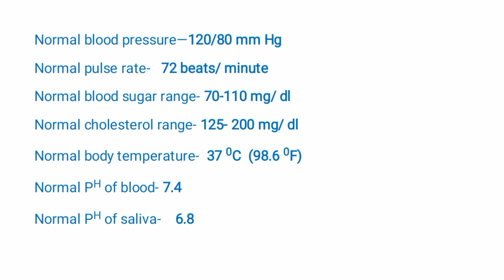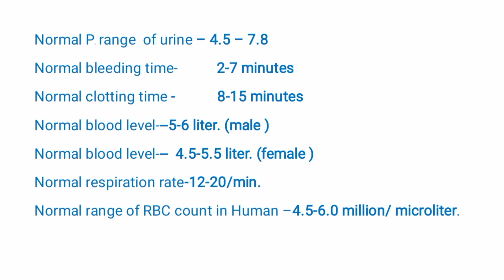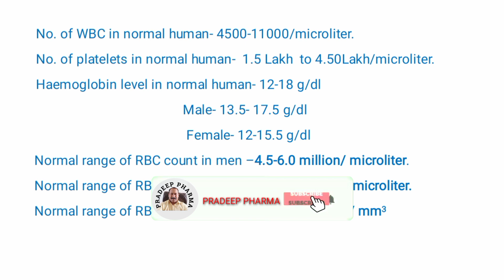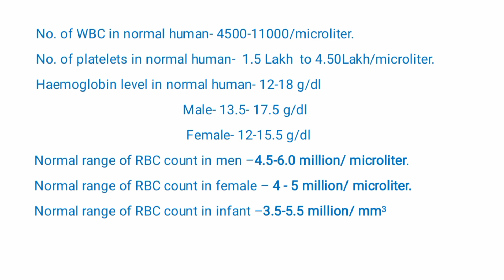Most important Normal value!!blood pressure!!PH!!Sugar level!!RBC!!WBC!!platelets!!cholesterol.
in this video lecture you will be learn about Most important Normal value!!blood pressure!!PH!!Sugar level!!RBC!!WBC!!platelets!!cholesterol!!respiration!!bleeding time !! clotting time.